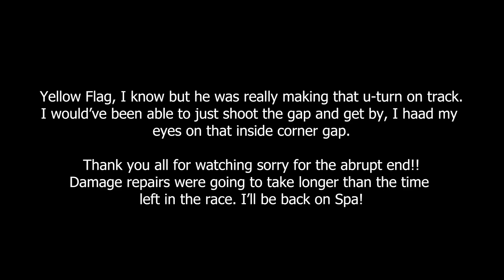You Will Never Believe How This One Ended... DNF Because of Stupidity! | Assetto Corsa: Competizione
Hey Everyone! Back on Spa but this time for more practice with No Driving Line! I have really been enjoying how fast I've become just from visual points on the tracks. I wasn't my fastest here but definitely do better on Spa with no line when comparing to other tracks! I cannnot believe that guy really was making a u-turn on track but unfortunately sometimes there are rough endings in racing, that put me out for the race with only 3 minutes left!
Thank you to everyone who dropped by to watch the Livestream yesterday, I'll be live again!